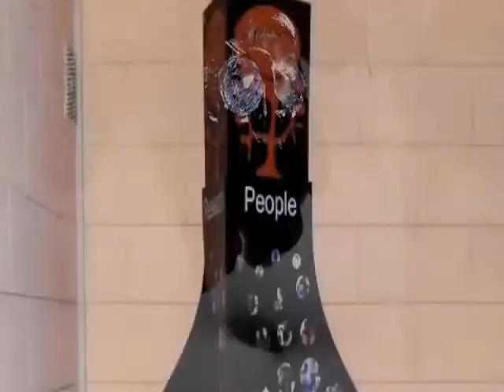grandesignEtico 2011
Anemos - Art Creations
MixExperience - Idee & Algoritmi
Neri - GREENGATE PROJECT